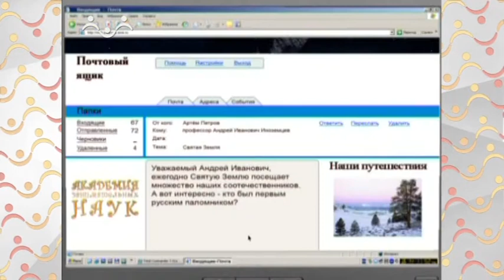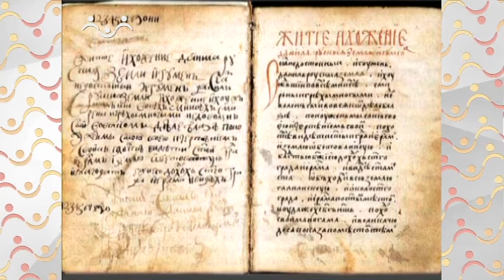Телеканал "Радость моя". Образовательные программы. География. . Святая земля Израиля.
Видеоуроки по географии порадуют не только школьников, но и их педагогов. Занимательная география для детей, выпущенная в виде отдельного видеокурса, позволит повысить (а в некоторых случаях – привить!) интерес к школьному предмету.
Святая земля Израиля
Святая земля расположена на территории государства Израиль. Эти места называются так потому, что здесь протекала земная жизнь Иисуса Христа. И именно на этой земле он искупил мученической смертью грехи всего человечества от сотворения мира до конца времён.

Издавна на Святую землю устремлялось множество паломников, в том числе и наших земляков. Первым рассказал о своём «хождении» Игумен Даниил. Хождением называли в те далёкие времена путевые заметки. Может быть, он и не был первым русским, совершившим паломничество, но он оставил подробное описание Святой Израилевой земли.

Среди достопримечательностей Израиля выделяется святая церковь Рождества, которая была возведена в Вифлееме. Эта церковь напрямую связана с рождением Иисуса. Как известно из предания, церковь возникла в месте рождения Иисуса. А наиглавнейшим христианским местом в мире является Церковь Гроба Господня в Иерусалиме, на горе Голгофа. Там, если верить преданию, Иисус Христос был распят.

Далее в передаче профессор географии рассказывает о болезни Цинга и об Австрийских Альпах.